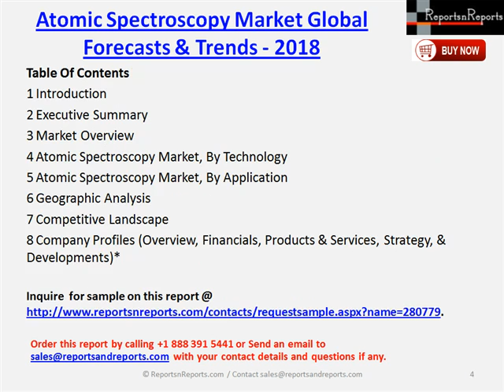Global Atomic Spectroscopy Industry by Technology, Application & Competitive Landscape - 2018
Atomic Spectroscopy Industry by Technology, Application & Competitive Landscape - Global Forecasts and Trends to 2018 @